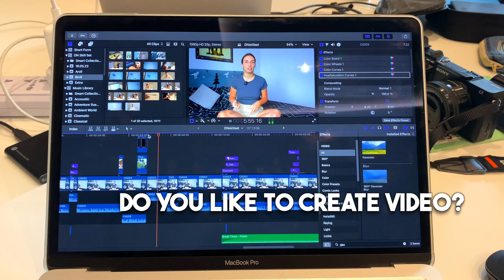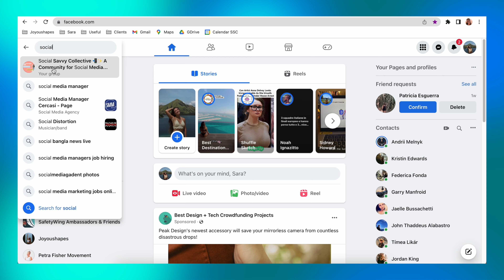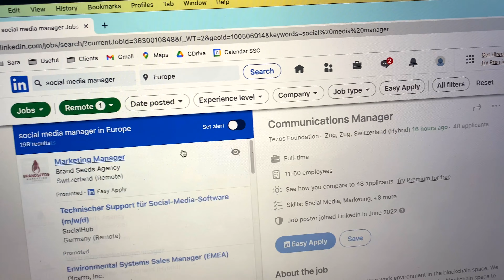How to Find a Remote Job Online in 2025 with NO EXPERIENCE!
You are wondering how to find a remote job online in 2025 but you have no experience? You are watching the right video!
I spent the past 6 years going from being a broke backpacker with the dream to work remotely from where I want but with no experience at all, to being able to land remote job online and become a full time travel digital nomad!

In this video I'll share 5 steps that brought me to land my first remote job online and how you can do it too!

Subtitles - she subtitles in English, Italian, French, German and Spanish!!